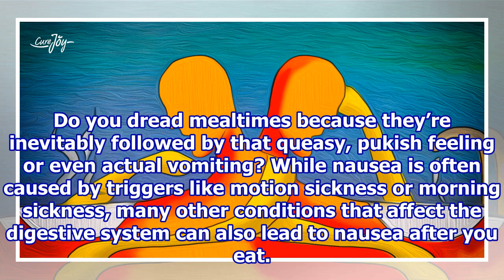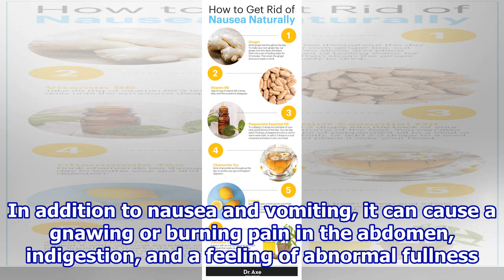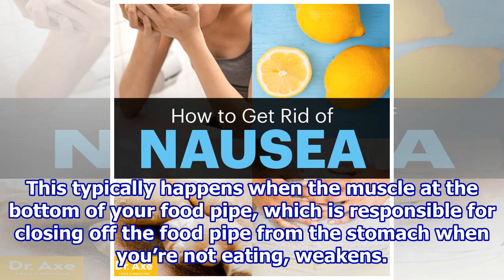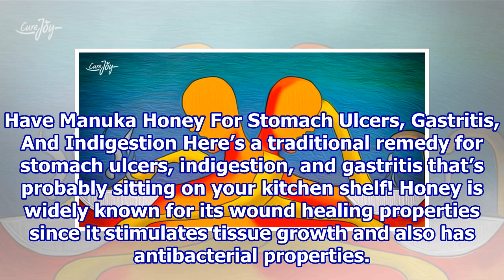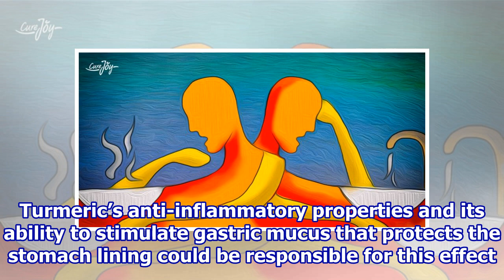Nausea After Eating: Causes And Natural Remedies To Tackle It